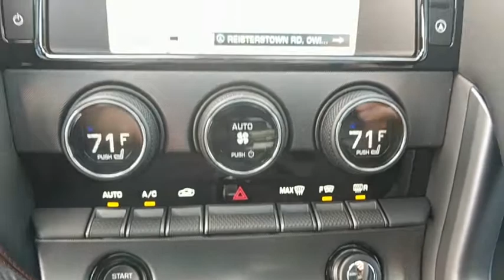2017 Jaguar F-TYPE Baltimore, Towson, Rockville, Owings Mills, Washington, MD TP9000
Italian Racing Red Metallic Used 2017 Jaguar F-TYPE available in Baltimore, Maryland at Len Stoler Porsche. Servicing the Towson, Rockville, Owings Mills, Washington, MD area.

CARFAX 1-Owner, Spotless. $11,300 below NADA Retail! Nav System, Heated Leather Seats, Moonroof, All Wheel Drive, Premium Sound System, Satellite Radio, Supercharged, Power Liftgate, HEATED FRONT WINDSHIELD, VISION PACKAGE CLICK ME!KEY FEATURES INCLUDENavigation, Sunroof, All Wheel Drive, Power Liftgate, Heated Driver Seat, Supercharged, Premium Sound System, Satellite Radio, iPod/MP3 Input, Onboard Communications System, Remote Engine Start, Dual Zone A/C, Smart Device Integration, Heated Seats. Rear Spoiler, MP3 Player, Keyless Entry, Remote Trunk Release, Steering Wheel Controls.OPTION PACKAGESVISION PACKAGE: Blind Spot Monitor, Reverse Traffic Detection, Front Parking Sensors w/Rear Parking Camera, WHEELS: 20 GYRODYNE-STYLE TWIN 6-SPOKE ALLOY: Black and diamond-turned, BLACK PACKAGE 3: Gloss Black Side Power Vents & Mesh, Gloss Black Window Surrounds, Gloss Black Front Grille Surround, ILLUMINATED DOOR SILL TREADPLATES, HEATED FRONT WINDSHIELD, RED SEATBELT, ITALIAN RACING RED METALLIC, JET/REDZONE STITCH, PREMIUM LEATHER SEATING SURFACES W/R LOGO. Jaguar R with Italian Racing Red Metallic exterior and Jet/Redzone Stitch interior features a 8 Cylinder Engine with 550 HP at 6500 RPM*. Non-Smoker vehicle.EXPERTS RAVEEdmunds.com explains Handling with any of the F-Types is commendable. The immediacy of the steering response, coupled with confidence-inspiring levels of grip make it one of the most entertaining cars you'll ever drive..A GREAT TIME TO BUYThis F-TYPE is priced $11,300 below NADA Retail.BUY WITH CONFIDENCECARFAX 1-OwnerWHO WE AREBuy with confidence knowing Len Stoler Porsche has been exceeding customer expectations for many years and will always provide customers with a great value!Pricing analysis performed on 11/27/2018. Horsepower calculations based on trim engine configuration. Please confirm the accuracy of the included equipment by calling us prior to purchase.